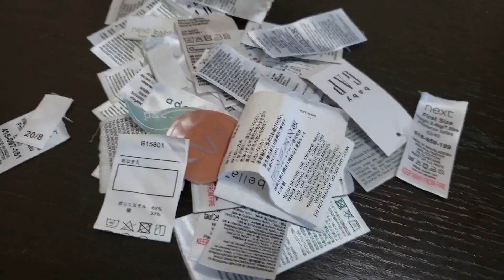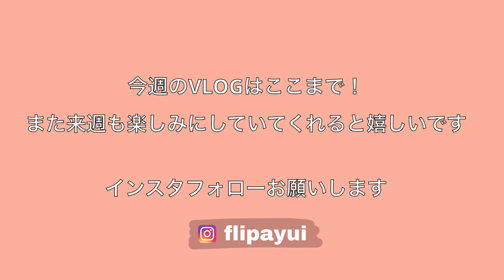国際結婚夫婦の日常【日本語訳】妊婦の食欲が爆発した週💣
アメリカ人🇺🇸旦那のジャクソンと日本人🇯🇵妻のユイのチャンネルへようこそ！

カリフォルニア州サンディエゴ🌊で出会い
2018年に3年間の期限つきで日本に引っ越してきました。
ゆるっとした二人の日常や、国際結婚関連のビデオをアップしています🌱

日常生活はほとんど英語なので、全てのビデオに日本語の翻訳をつけています☝️
リクエストや感想のコメントいつでもお待ちしております💌

I upload weekly vlog about my life in Japan.Hope you liked my videos!